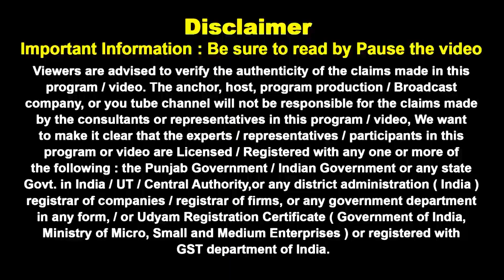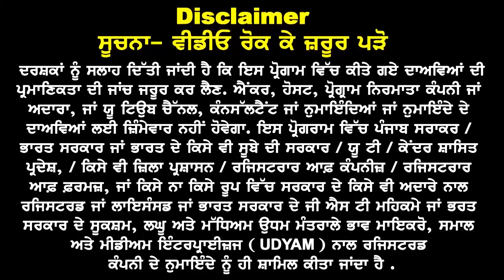Germany Study Visa 2023 | Germany Study Fees | Germany Part Time Jobs & PR | Germany without ielts ?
Germany Study Visa 2023 Germany Study Fees
Part Time Jobs & PR Germany without ielts ?